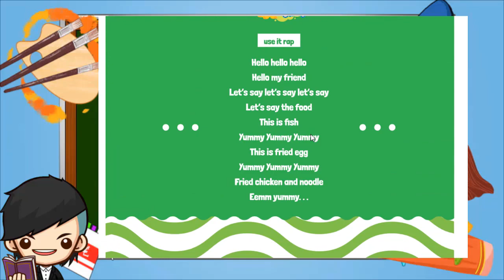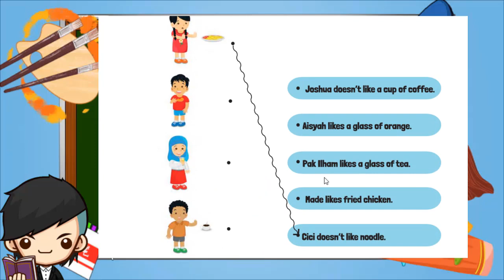Kunci Jawaban Bahasa Inggris Kelas 2 Halaman 120 Look and Match Kurikulum Merdeka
Daftar Isi :
00:38 Kunci Jawaban Bahasa Inggris Kelas 2 Halaman 120 Look and Match Kurikulum Merdeka

Look and Match